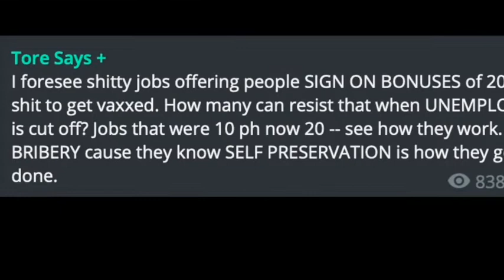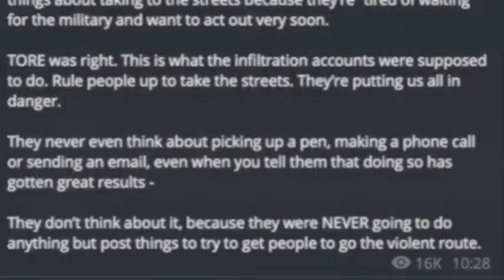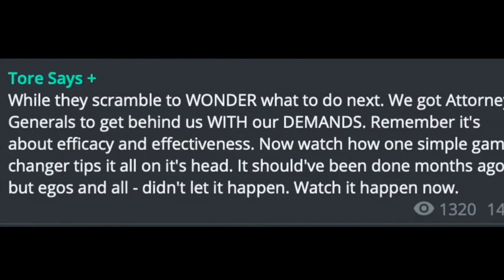ToRE Says Posts Compilation. Aug 15, 2021.